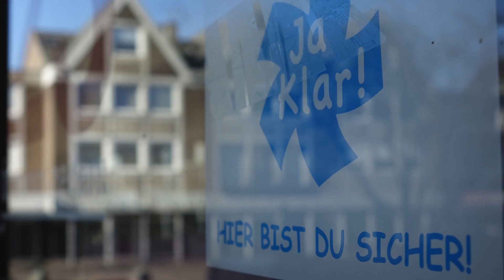Kaarster Erfolgsmomente zeigen die Technische Beigeorndete Sigrid Burkhart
In Kaarst lässt es sich gut leben. Sowohl die infrastrukturelle Lage in der Metropolregion Rheinland als auch das Bildungs-, Kultur-, Freizeit- und Einkaufsangebot in der Stadt Kaarst selbst hohe Lebensqualität sichern und Kaarst als Wohnstandort für alle Generationen attraktiv machen.

Dass dies so bleibt und sich noch weiter verbessert durch zielgerichtete Stadtentwicklung ist ein zentrales Thema der kommenden Jahre. Hierbei gilt der Stärkung der Ortszentren besonderes Augenmerk.

Dies ist eine Aufgabe der gesamten Stadtgesellschaft und alle sind eingeladen, an diesem Prozess mitzuwirken.“

Die Verwaltungsdienststelle Büttgen steht Ihnen mit Rat und Tat zur Seite, wenn Sie technische Belange für Ihr Unternehmen steuern möchten

im Auftrag der Stadt Kaarst
für die Kaarster Erfolgsmomente